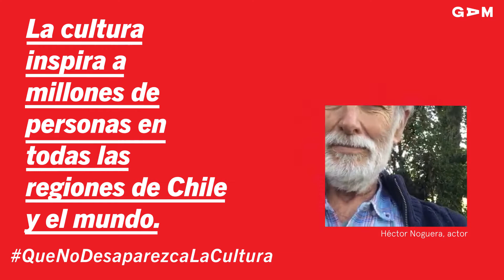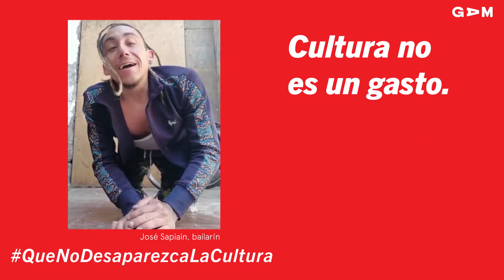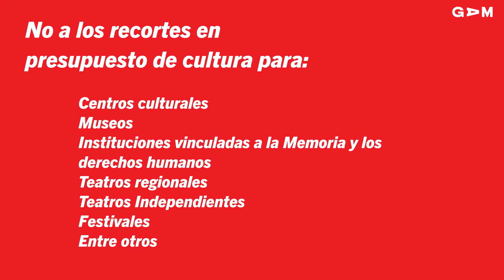NoAlRecorteEnCultura QueNoDesaparezcaLaCultura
Para este período 2021 se ha solicitado bajar el presupuesto de algunas instituciones culturales. Lo mismo se hizo en 2019 y 2018. Este año, que ha sido difícil para todos, hacemos un llamado para que estos espacios de creación no sean afectados.
Cultura no es un gasto.
Cultura es una inversión.
La cultura genera empleo.
Cultura es desarrollo.

En este video: Héctor Noguera, Alfredo Castro, Sebastián Errázuriz, Voluspa Jarpa, José Sapiain, Pablo Simonetti, Denisse Malebrán, Solange Lackington, Paula Sierralta.